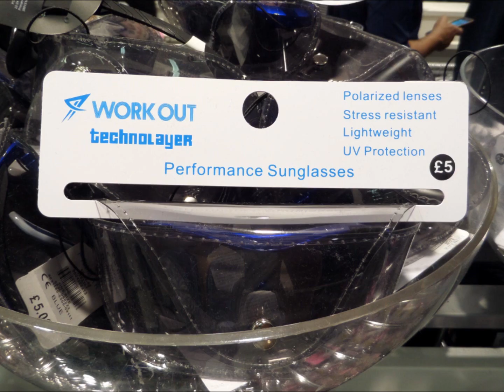Primark Sportswear | October 2016 | IlovePrimark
Primark Haul / shoplog / what's new Penneys haul October 2016

Sportswear, work out clothes, Yoga pants,  gym wear, womens sports, Ladies Fashion

Primark clothes for sale on Ebay

Primark clothes for sale on Amazon

If you love the clothes at Primark you might like these sites as well: New Look

I use Quidco to save money on all of my online shopping

Do you make music? Would you like your music to feature on an ILovePrimark video?

Say Hello:
Primark has over 280 stores in the UK, Eire and Europe and has just opened their first stores in the USA.